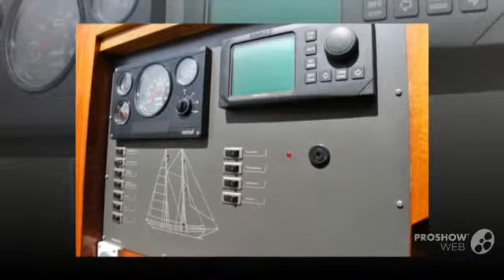Schooner Wishbone 27 M De Hoop Sailing boat, Sailing Yacht Year - 1922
Schooner Wishbone 27 M De Hoop Sailing boat, Sailing Yacht Year - 1922 video. If you do not like the video Schooner Wishbone 27 M De Hoop Sailing boat, Sailing Yacht Year - 1922, write comments what is missing, we are always happy to help you.